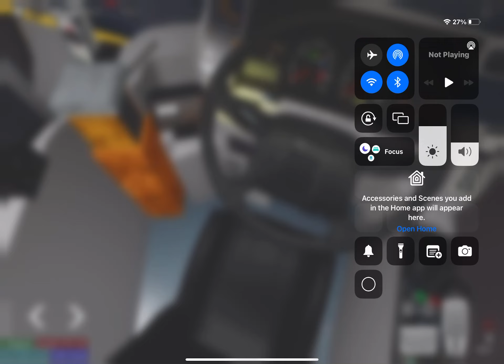Roblox KMB MK8215@26M